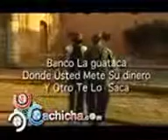Copia de boca de piano es un show parodia